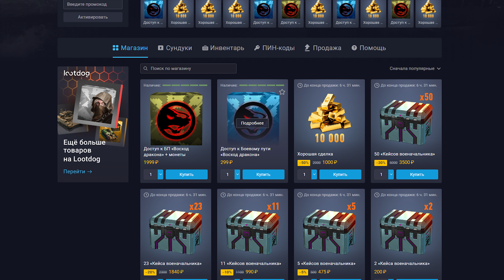☝Гайд на Боевой путь: Восход дракона / Armored Warfare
Armored Warfare: Проект Армата — бесплатный танковый онлайн-экшн. Вас ждут динамичные сражения на современной бронетехнике: ОБТ(Основные боевые танки), ИТ(Истребители танков), ББМ(Боевые бронированные машины), ЛТ(Легкие танки) и артиллерия. В игре также реализованы современное вооружение и технологии: дымовые завесы, динамическая защита, ПТУР, КАЗ, КОЭП.

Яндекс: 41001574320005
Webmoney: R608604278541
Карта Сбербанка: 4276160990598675